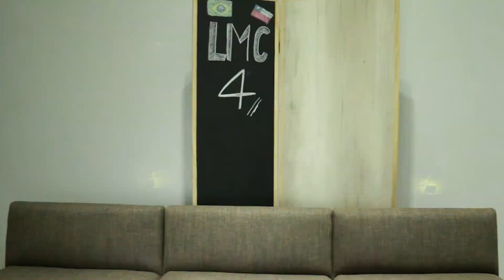Expectativa X Realidade na hora de gravar La Mirada Chilena | 4º temp.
Me sigam também no meu novo Instagram O que foi mencionado no vídeo não existe mais.

Alguma vez você se perguntou como surgiu La Mirada Chilena e como são os bastidores de gravação? Será que mudou alguma coisa na equipe da 1ª temporada até hoje? Resolvemos fazer uma espécie de Expectativa X Realidade dos nossos bastidores pra contar de forma resumida como tudo começou e principalmente, o que ainda está por vir.